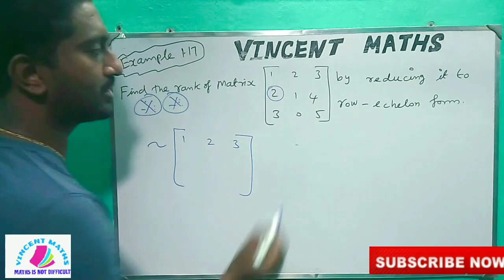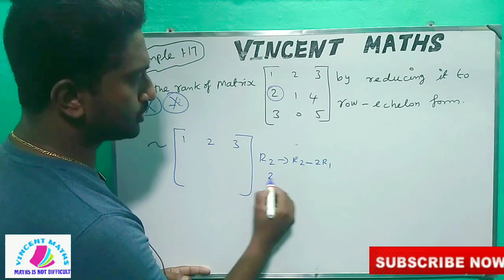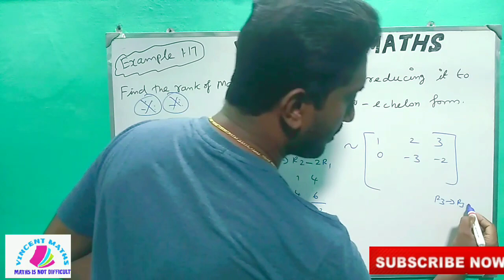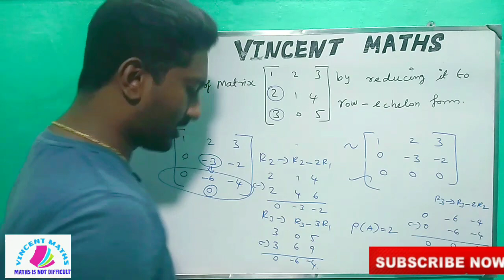12th Maths | Example 1.17 | Chapter 1 | Applications of Matrices and Determinants